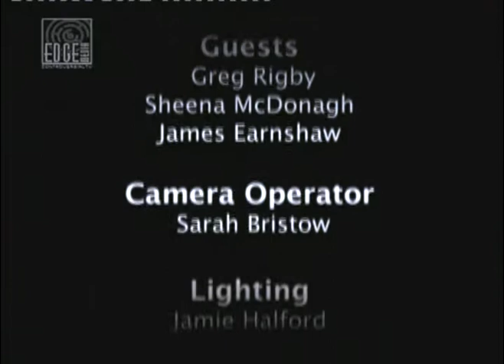Sheena & James talk 'What You Want Me For' on Gardiners World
Sheena McDonagh of Roam fame and James Earnshaw from Olive Studios talk to Philip Gardiner about the video for Roam's song 'What You Want Me For'. Filmed in August 2009 for Edge
Media controversial TV (SKY channel 200 uk).